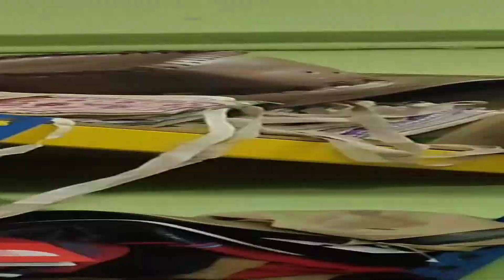cari peralatan camping | Samz Adventure Kajang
kedai samz advanture beralamat di jalan reko kajang, boleh google.. berdekatan dengan uptown kajang.

masuk kedai ingat nk cari Flysheet saje sekali dapat sauk ngan kerusi lipat.. ape pon tq tuan kedai